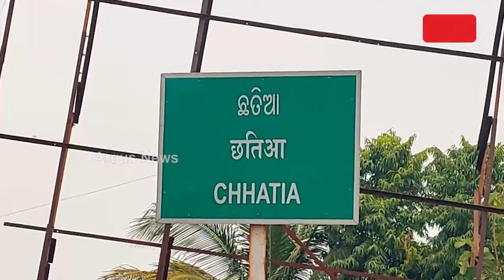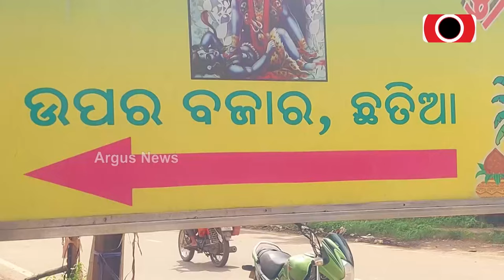ପୁନରୁଦ୍ଧାର ହେବ କି ଛତିଆ ସୂତାକଳ ? || Jajpur cotton wool be recovered?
ପୁନରୁଦ୍ଧାର ହେବ କି ଛତିଆ ସୂତାକଳ ? ବିଧାନସଭାରେ ବିଧାୟକ ଉଠାଇଲେ ପ୍ରଶ୍ନ । ବିଧାୟକଙ୍କ ପ୍ରଶ୍ନ ପରେ ପୁନରୁଦ୍ଧାର ପାଇଁ ଉଠିଲା ଦାବି । ଏ ହେଉଛି ଯାଜପୁର ଜିଲ୍ଲାର ଛତିଆଠାରେ ଥିବା ଛତିଆ ବଟ କଳତନ୍ତ ସମବାୟ ସଂସ୍ଥା ।